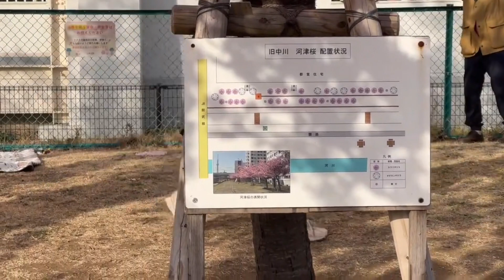Early Sakura Blossoms 2023